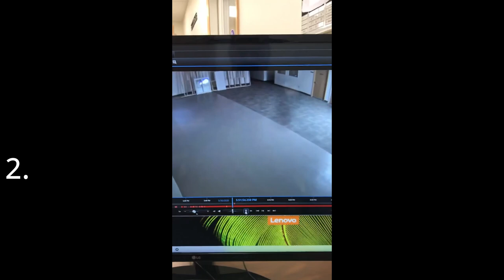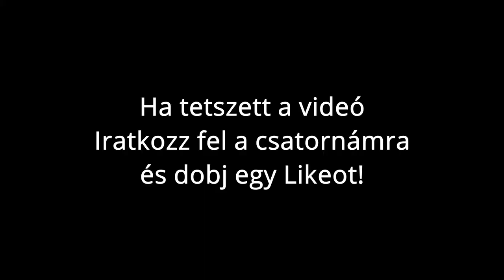Top 8 Ijesztő paranormális jelenség #9 Ne nézd meg egyedül! :D